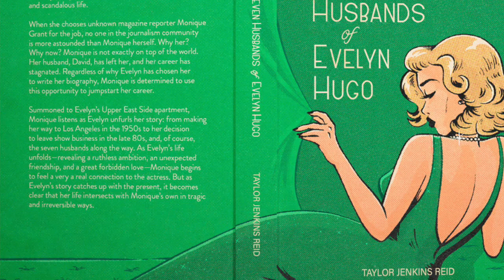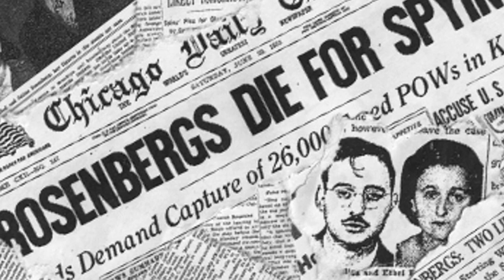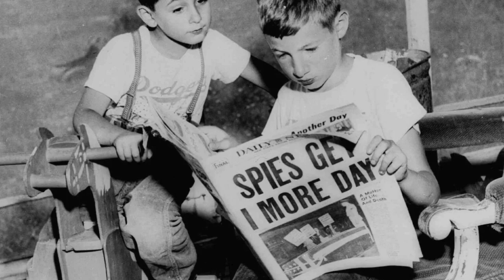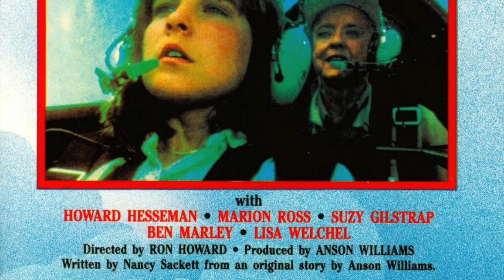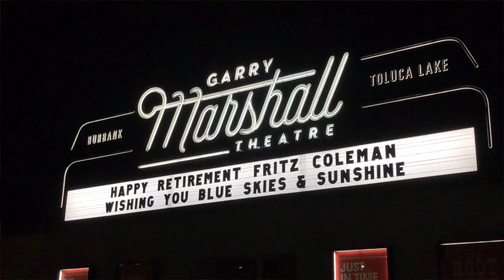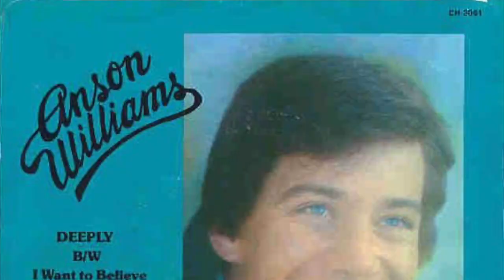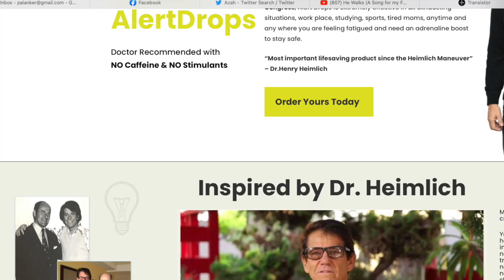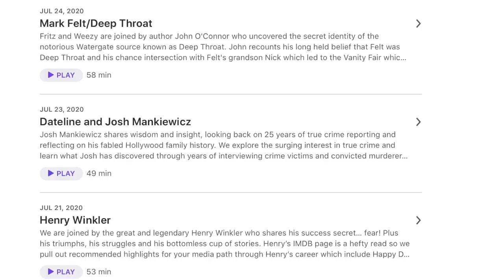Happy Days & Inventing Success featuring Anson Williams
Anson Williams was destined for achievement wherever he set his course. He gratefully received and applied advice and guidance from key mentors along his journey, including Garry Marshall, Ron Howard and a janitor named Willie Turner. Anson talks acting, directing, singing, invention and how he leveraged ideas and opportunities to carve new and life changing pathways. Plus, Fritz and Weezy are recommending The Seven Husbands of Evelyn Hugo by Taylor Jenkins Reid, Ethel Rosenberg: An American Tragedy by Anne Sebba, Impeachment: American Crime Story and Dear Evan Hansen.